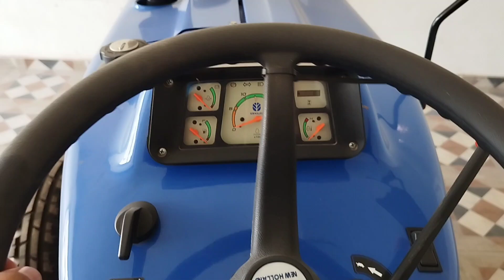New Holland 3032, New Holland Tractor Agency Sampla, Rohtak, Sonipat Road#Dalalkartik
New Holland
New Holland 3230
#35 HP
Sampla Tractor Agency